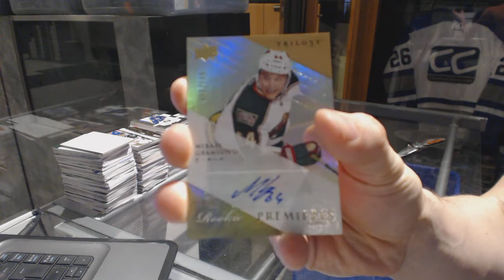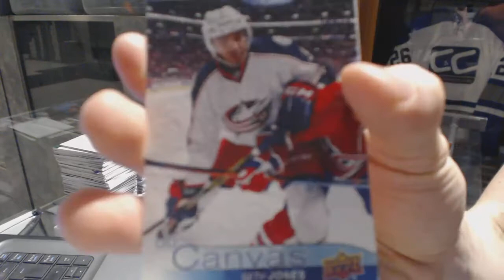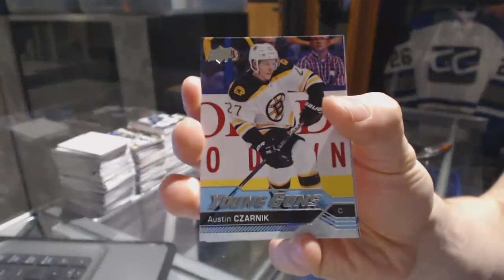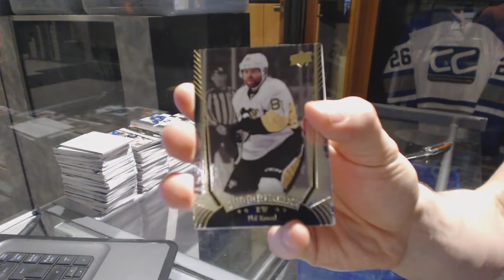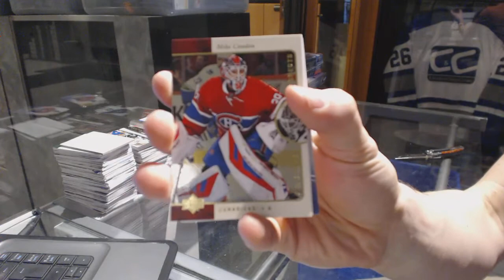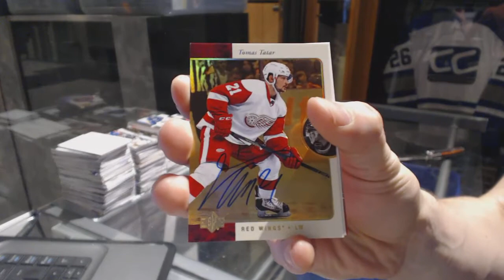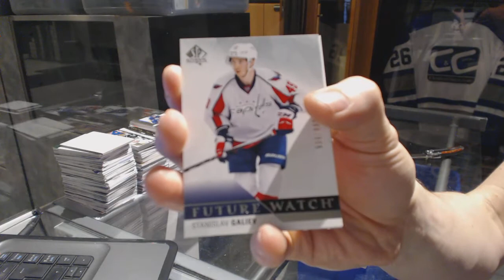13-14 UD Trilogy, 16-17 UD Series 1 & 15-16 UD SP Authentic Hockey Box Break - C&C GB #6962